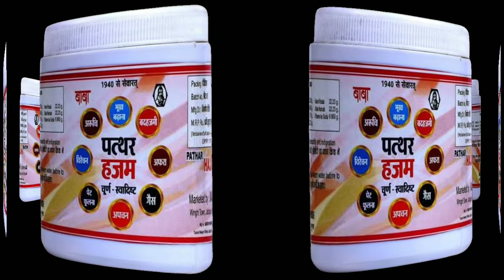पत्थर हज़म चूर्ण पेट की हर समस्या को दूर करे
Anjani Bala Ji